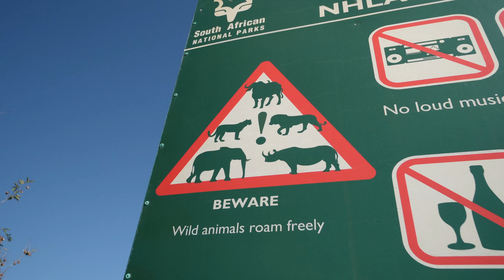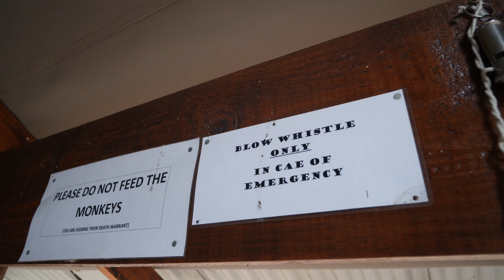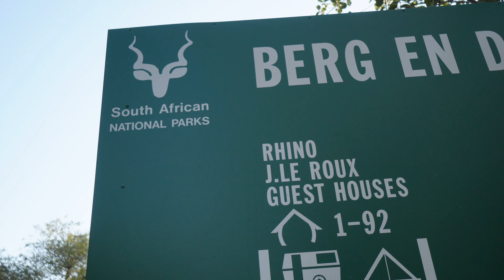Questo è il Safari della VITA! Riserva Nazionale Kruger | Sudafrica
Nel mio primo viaggio attraverso il Sudafrica ho avuto l’occasione vivere 3 giorni nella spettacolare riserva naturale Kruger e di incontrare da vicino alcuni dei più incredibili animali selvatici del pianeta.

Qui trovate tutti i dettagli del viaggio alla scoperta del Sudafrica disponibile dal 2024✈️
Preparatevi per un'avventura che rimarrà per sempre nei vostri cuori.💛

📺 Supportami su YouTube:

2. LASCIA UN COMMENTO

📸 Segui i miei viaggi in giro per il mondo su Instagram

Lo trovi qui Se vuoi viaggiare con me trovi tutti i miei viaggi su sivola.it e nello specifico a questo link

📺 Supportami su YouTube:

2. LASCIA UN COMMENTO